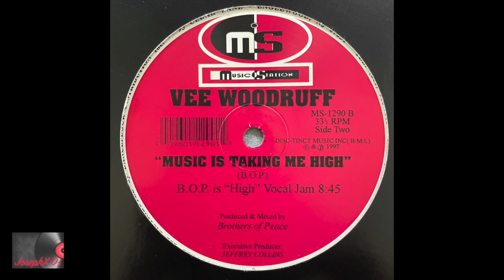Vee Woodruff ‎– Music Is Taking Me High (B.O.P. Is "High" Vocal Jam)